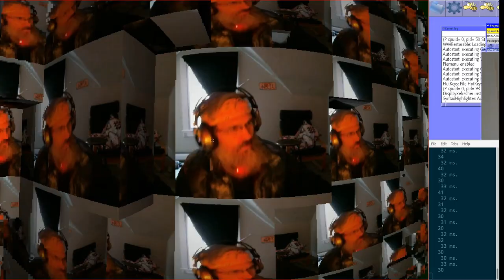trapped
trapped in a world of cubes...